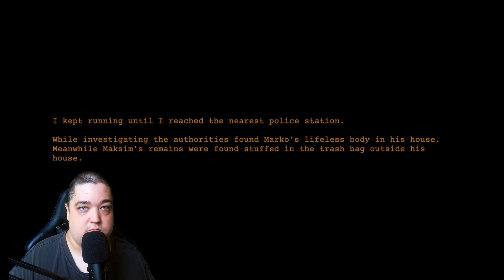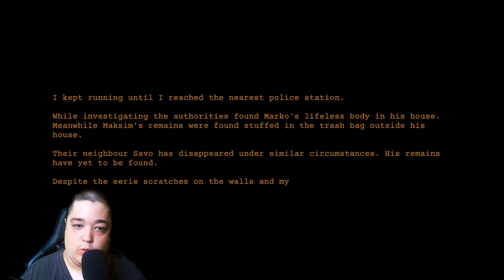Gummiankan räddar mitt liv! [Clap Clap]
clapclap är ett kort indie-skräckspel som sätter dig i en husvakts skor och upplever konstiga händelser i ett till synes vanligt hem.